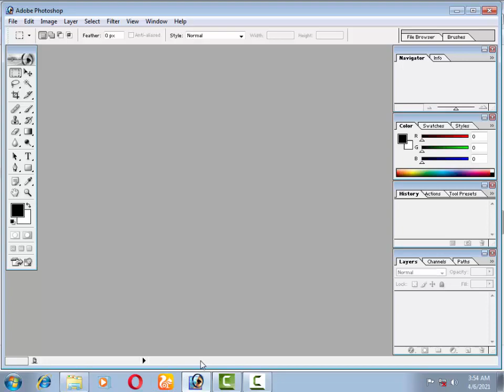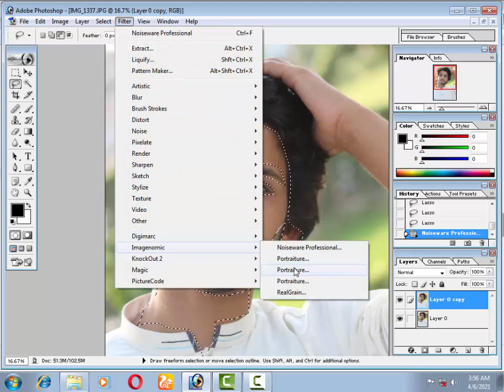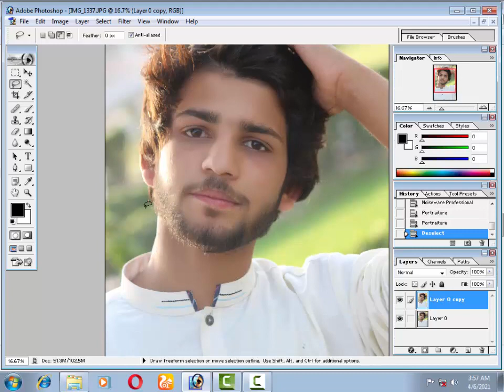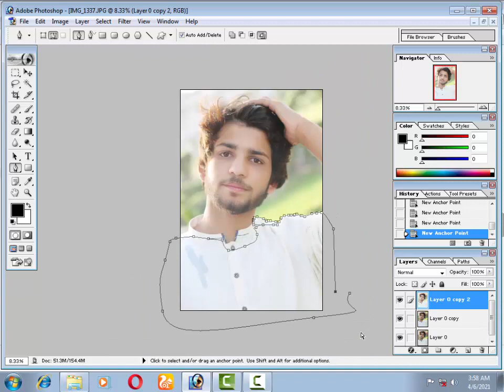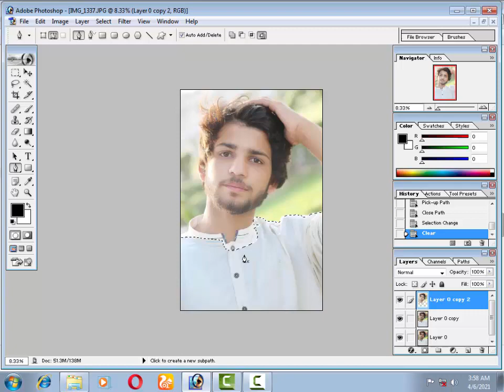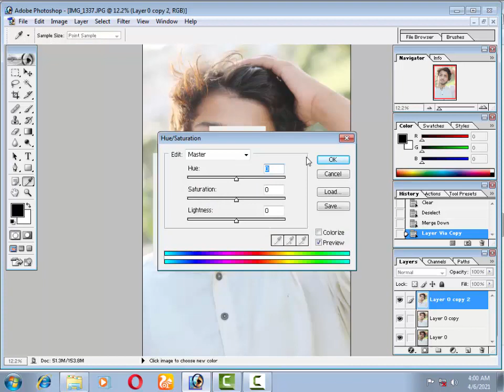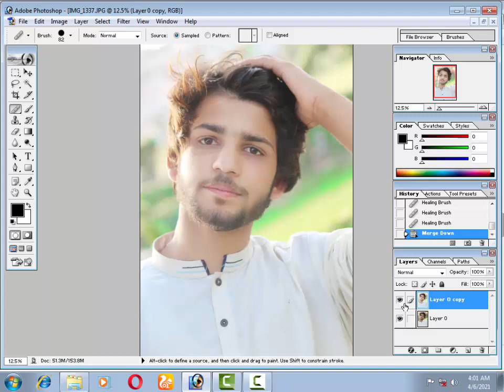Photoshop 7.0 Photo Editing Face Cleaning in Urdu Background Change and Photo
hoto Retouch, Background Removal,Photo Retouch,Photo Manipulation , Photoshop
Tutlorial 2020, Image resizing,Edit image with Photoshop. Photoshop CC ,2020 Tutorial. Please see This video. i'm sure that you will be benefited.
• photoshop tutorials,
• tutorial photoshop,
• photoshop tutorial,